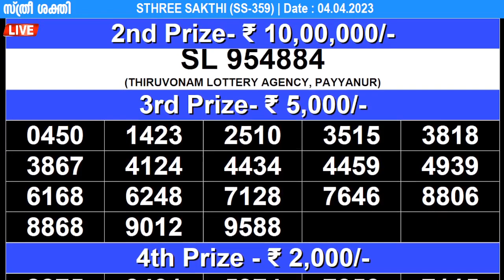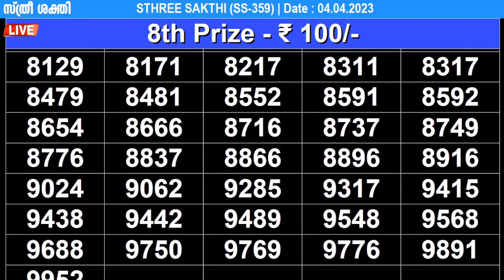KERALA LOTTERY STHREE-SAKTHI SS-359|LIVE LOTTERY RESULT TODAY 04/04/2023